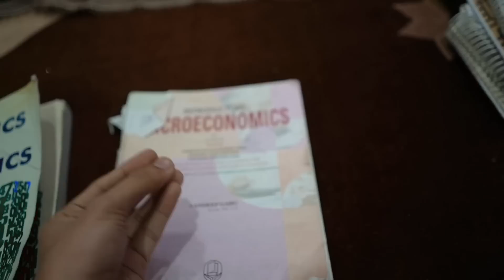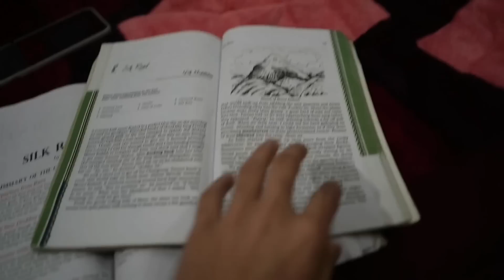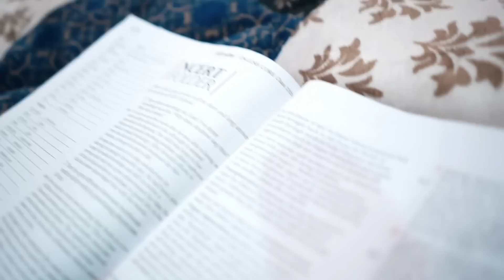FIRSE EXAMS AAGAYE 😭📚😩 | SAY HELLO TO EXAMS 🙋🏻‍♂️ | VLOG-79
Hey Everyone,

In this video, I tried to showcase how I prepare for my 11th exams 2023. I hope you will like it.